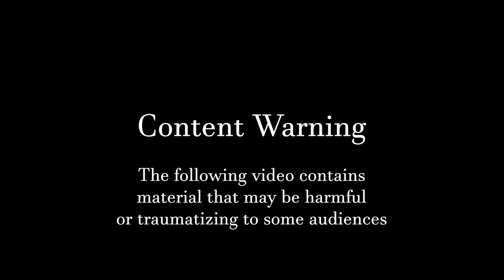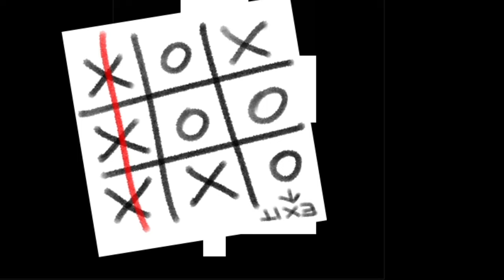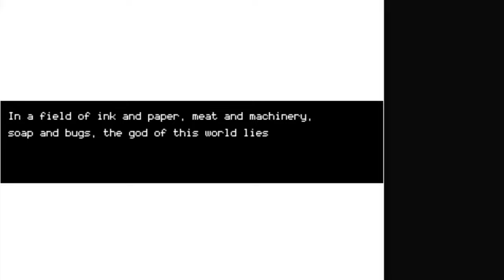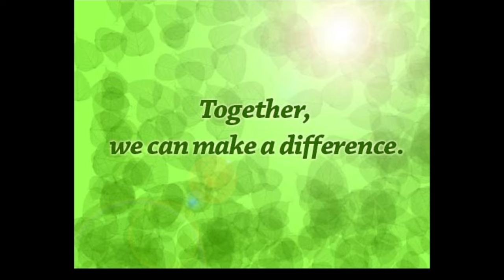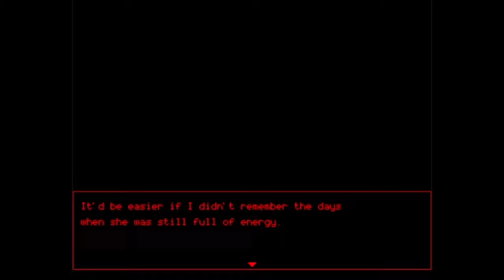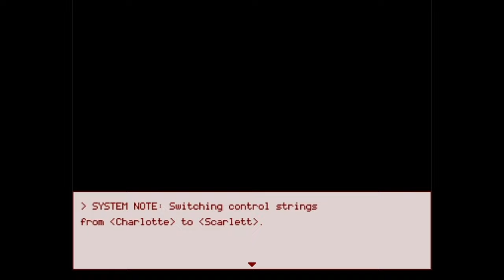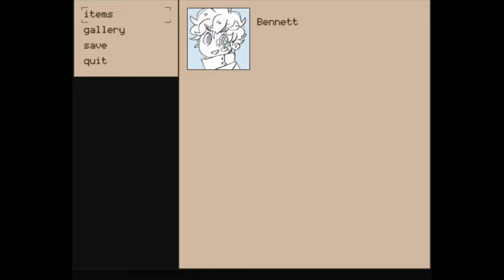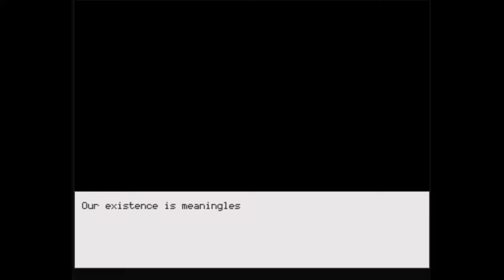Delusions, Trauma, Gods and a Girl | Hello Charlotte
Hello Charlotte EP1: Junk Food, Gods and Teddy Bears by Etherane

Timestamps:
Intro 0:00
Hello Charlotte EP1 2:35
Hello Charlotte EP2 8:15
EP2 Endings 27:16
Hello Charlotte EP0 32:30
Hello Charlotte EP3 54:10
EP3 Endings 1:05:16
Full Breakdown 1:10:14

MNHR - 1000 Eyes, Tom Schley
Playground - Alec Holowka
Home Again - Alec Holowka
Back To The Holler - Alec Holowka
Praise the Lamb - River Boy
Video Girl Yukiko - Desired
Pursuing My True Self - Shihoko Hirata
Signs Of Love - Shoji Meguro
Your Affection - Shihoko Hirata
Somnolence - Kai Engel